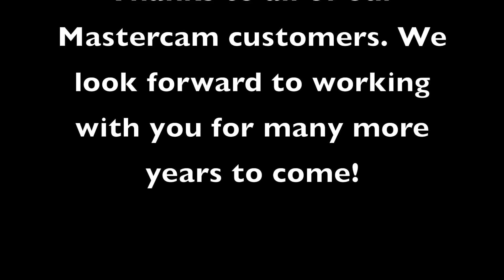Mastercam Celebrates 30 Years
This year marks the 30th year of CNC Software developing Mastercam CAD/CAM software. Watch as company founder / President Mark Summers, Vice President Brian Summers, and Operations Manager Meghan Summers West explore Mastercam's past, present, and future.